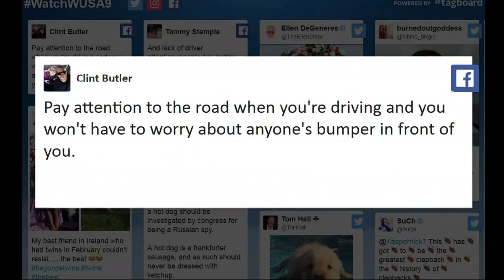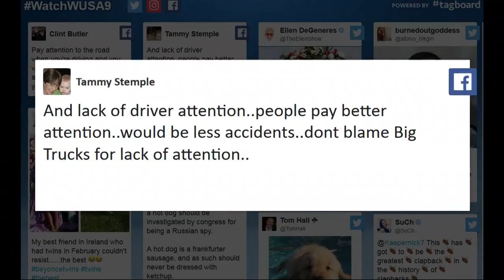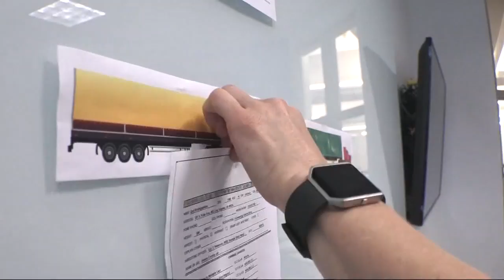Rear underride accidents explained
The insurance institute for highway safety says hundreds of people a year die in rear underride crashes.